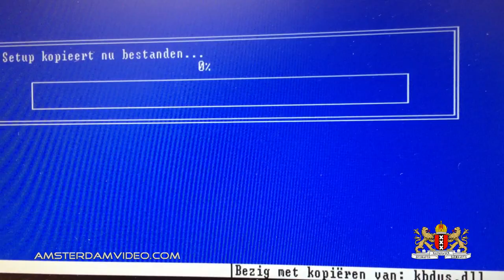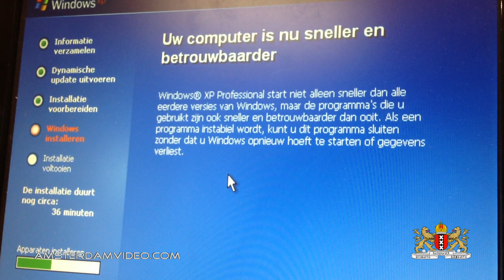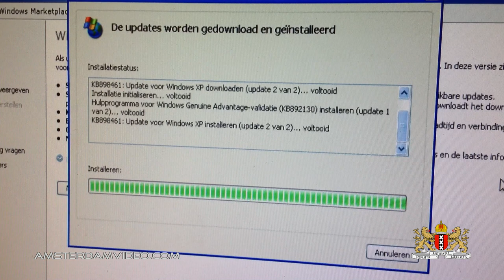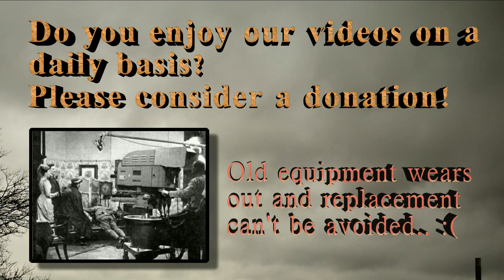Sour Bomb & Kibbeling Lunch (6.6.13 - Day 1071)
Having fish and gurkins for lunch..

AmsterdamVideo.com
Postbus 67047
1060 JA Amsterdam
The Netherlands

Just for the record:

DailyVLOG Carnager 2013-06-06 Day1071 VLOG Daily Video Log Blog ビデオブログ 2013年6月6日 amsterdam videolog videoblog netherlands holland Nederland アムステルダム オランダ travel shaytards ctfxc "video blog" "Video Blogging" AmsterdamVideo NLvid NLvideo fish vis kibbeling zure bom sour bomb lunch kees tol